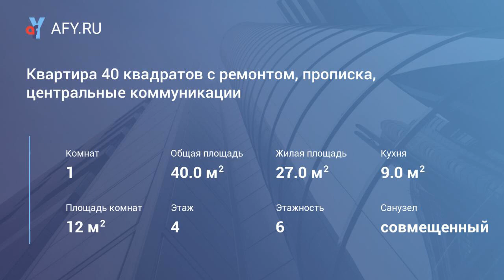Квартира 40 квадратов с ремонтом, прописка, це...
Цена: 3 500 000 Руб.
В квартире выполнен хороший ремонт, центральные коммуникации, прописка, из окон открывается вид на море и город, рядом с домом остановка и различные магазины